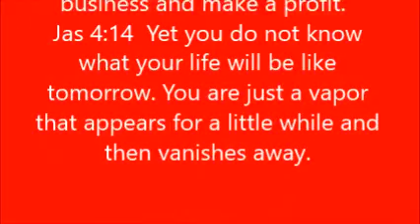TOMORROW IS NEVER GUARANTEED !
TOMORROW !

Jas 4:13-14  Come now, you who say, "Today or tomorrow we will go to such and such a city, and spend a year there and engage in business and make a profit."
 Yet you do not know what your life will be like tomorrow. You are just a vapor that appears for a little while and then vanishes away.